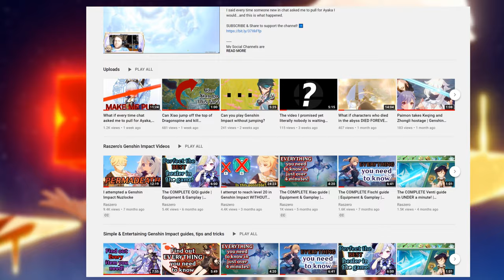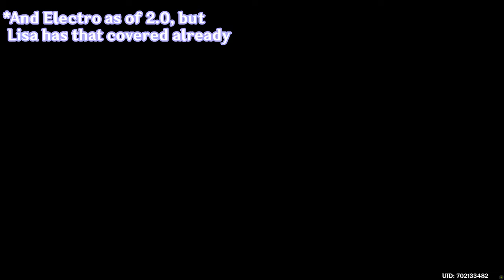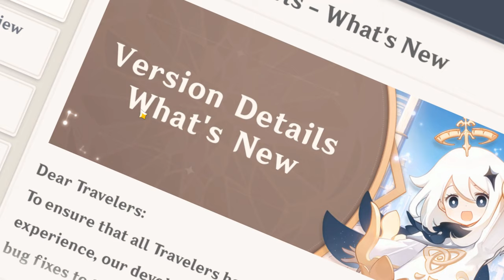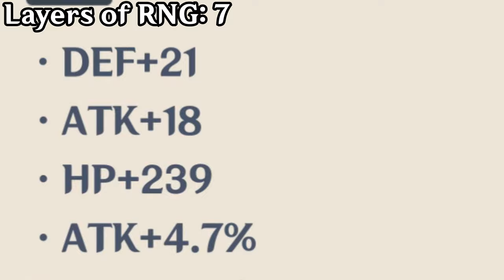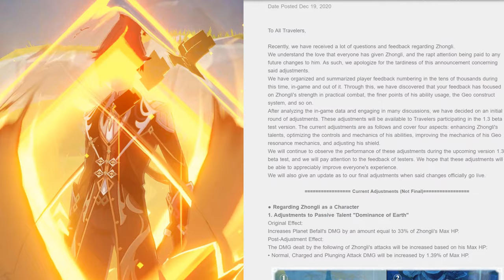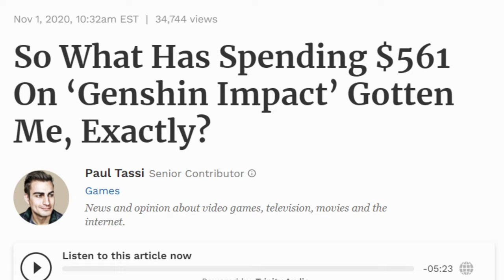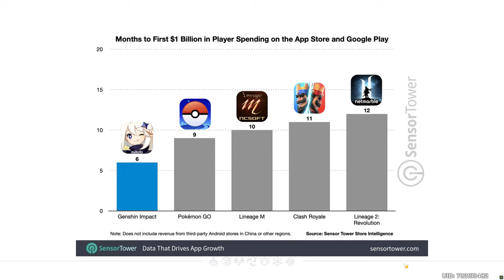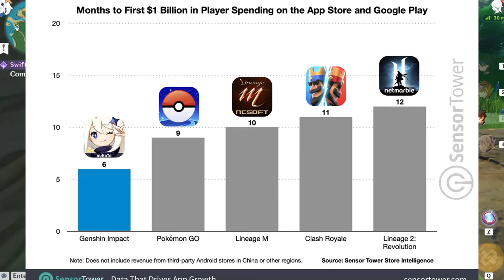Here's why Genshin needs to improve (and what it does well)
Genshin Impact has had quite a year! It's had ups, downs, and...ugly items throughout. Join me as we go through a brief overview of all the things for the first year and 1000 hours of gameplay.

00:00 Introduction
00:38 The World
01:30 The Gameplay Loop...Part A
03:31 Characters
05:46 Story & Worldbuilding
07:29 Exploration
09:46 Graphics
10:26 Combat
13:27 Content
14:56 Quests
16:42 The Abyss
17:41 Variety of Events
18:24 The Inazuma Arc
25:15 Free To Play
27:00 The Gameplay Loop...Part B
32:37 The Artifact Grind
34:31 Forced Content
35:52 Gameplay Balance
38:37 Gacha Addiction
44:00 An Alternate Genshin
45:55 Longevity
47:11 Conclusion
My Social Channels are
Regarding Genshin Content
Zhongli & Keqing art by: @wendigo_psd